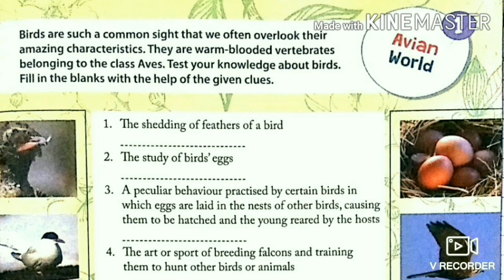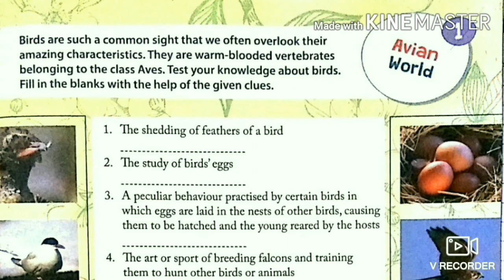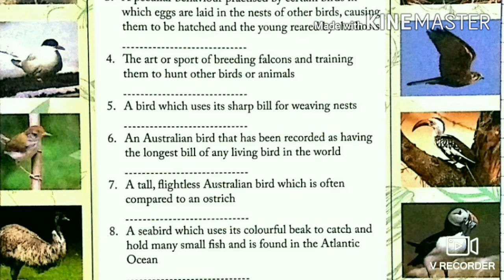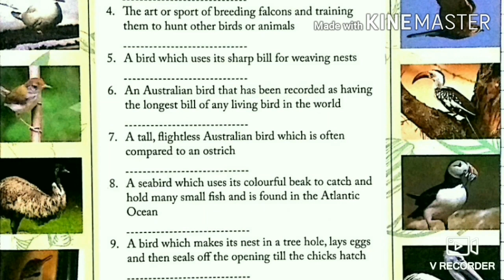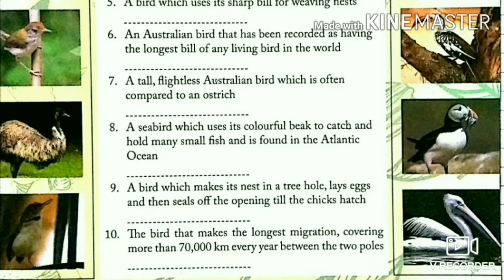Class VIII GK Chapter-1(Avian World) by Rupen Khatri